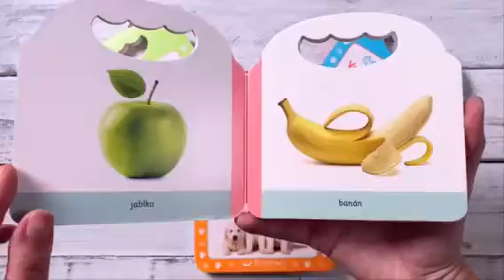Úplně malé kroky - Vozidla, Zvířata, Farma, Slova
Rozšiřujte slovní zásobu vašeho děťátka s tímto roztomilým, drobným leporelem s realistickými fotografiemi a výraznými barvami na spodní části stránky z řady Malé kroky. Řada Malé kroky si klade za cíl dětem pozvolna představovat základní slova a vzbuzovat v nich zájem jak o jazyk, tak o okolní svět. Součástí knížky je i šikovné držadlo, které se hodí tak akorát do dětských ručiček, takže si jej malí zvědavci mohou vzít kamkoliv s sebou a prohlížení a čtení bude o to zábavnější.